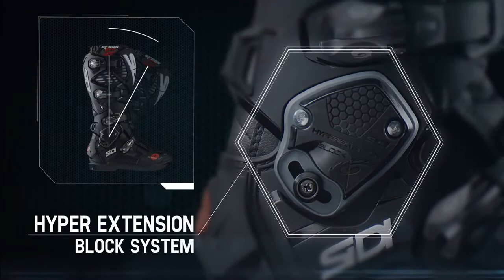Sidi Crossfire 3 SRS Motorcycle Boots Video #5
Shop Sidi Crossfire 3 SRS!

The Sidi Crossfire line has evolved for the third time! The Crossfire 3 SRS is all new with only the legendary Sidi buckles and straps carrying over from the Crossfire 2 SRS! Replaceable by hand tools, the new Dovetail SR anti-skid rubber sole covers the arch area of the sole. Less screws for an easier swap out. Toe and heel areas on the new Dovetail SRS sole are now a permanent part of the Crossfire 3 SRS All bolt-on parts are replaceable which is what makes this boot so popular! Step in to your next pair of Sidi MX Boots and visit us